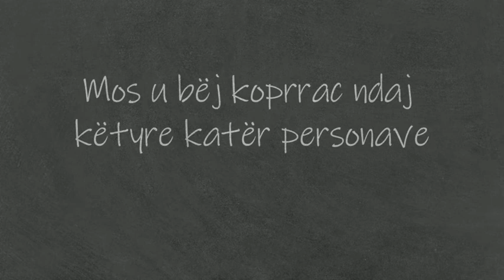Mos u bëj koprrac ndaj këtyre 4 personave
Bashkëshortes sate, fëmijëve tu, familjes tënde dhe shkokëve tu.